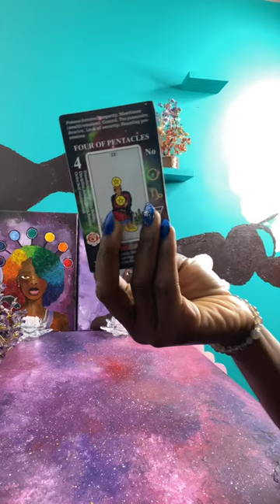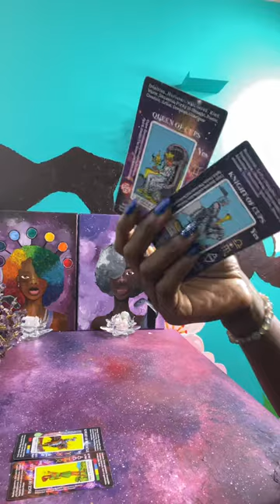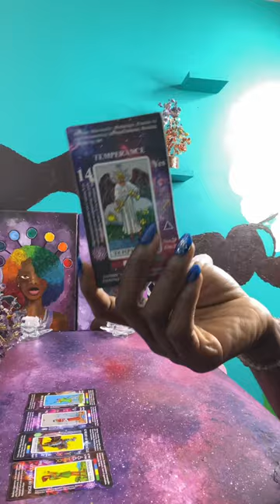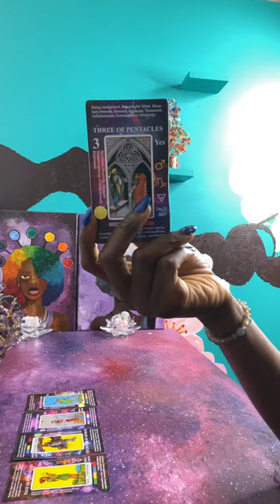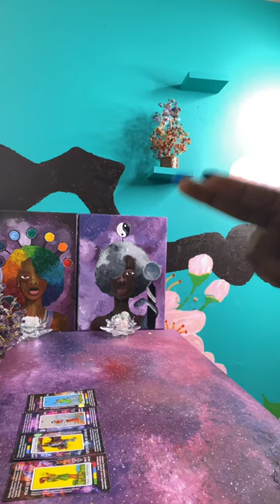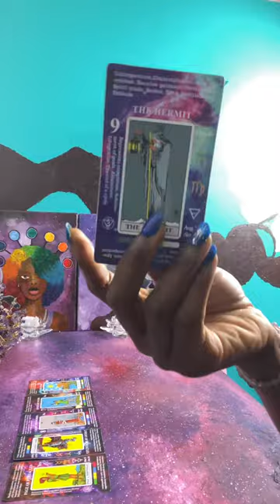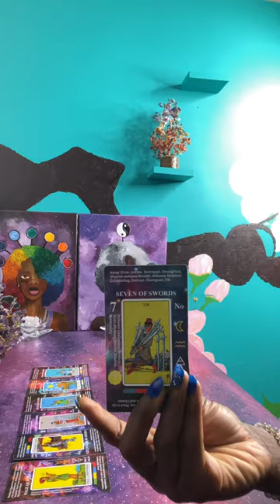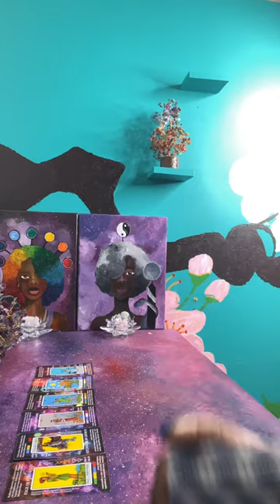Religious woman by day, Voodoo Priestess & Stalker by Night-Secrets of an unhinged & obsessive wife